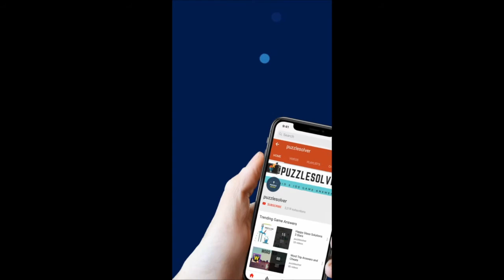Daily Jumble July 25 2020 | Jumble Answers for 7/25/2020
Here are the answers to all the Daily Jumble Puzzle Saturday July 25, 2020

If you need help with Monkey Wrench Daily Puzzle for July 25 2020, check this playlist